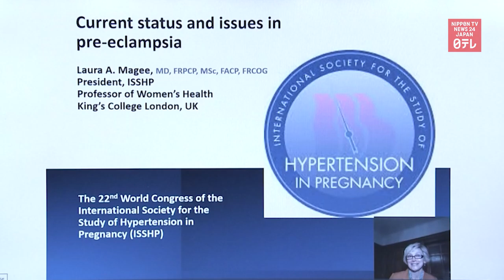Crown Princess Kiko delivers English speech to international convention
Crown Princess Kiko delivers an English speech to the International Society for the Study of Hypertension in Pregnancy.